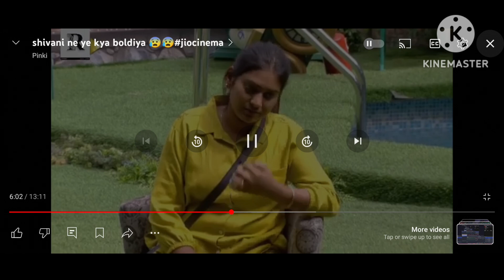Shivani aor 😱 Arman Malik fight ##